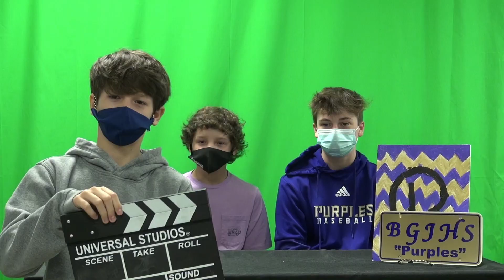BGJHS Student News Last Day and Bloopers